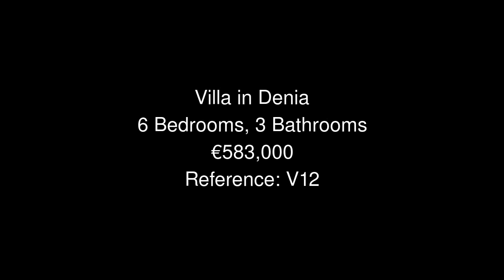Villa in Denia Price 583000 Ref V12